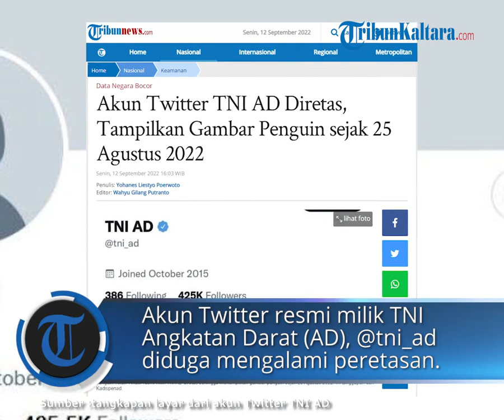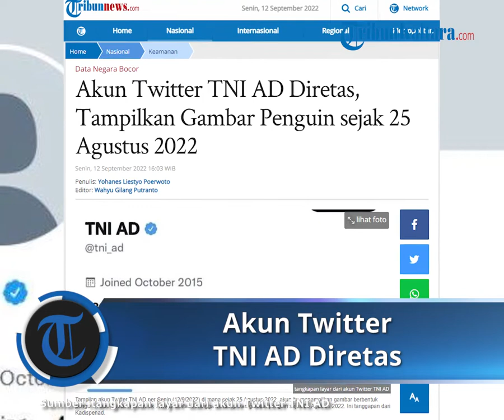Akun Twitter TNI AD Diretas, Tampilkan Gambar Penguin sejak 25 Agustus 2022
TRIBUNNEWS.COM - Akun Twitter resmi milik TNI Angkatan Darat (AD), @tni_ad diduga mengalami peretasan.

Akun Twitter TNI AD menampilkan gambar dan membagikan ulang unggahan atau retweet akun @PudgyPenguins pada 25 Agustus 2022.

Twitter TNI AD berulang kali meretweet unggahan sejumlah akun yang sama-sama identik dengan tokoh penguin.

Bagian foto profil dan banner akun Twitter TNI AD terlihat kosong.

Berdasar pantauan Tribunnews.com, unggahan asli terakhir dari akun TNI AD terlihat pada 25 Agustus 2022.

Saat itu akun TNI AD mengunggah poster webinar nasional kegiatan Temu Korps Kavaleri yang digelar keesokan harinya.

Pada hari yang sama, akun TNI AD juga masih mengunggah foto-foto kegiatan dari TNI AD, seperti penganugerahan tanda kehormatan 'Combatan Kagitingan Badge' dari Panglima AD Filipina, Letjen Romeo S Brawner kepada KSAD Jenderal Dudung Abdurachman.

Artinya, terhitung lebih dari dua minggu akun Twitter TNI AD mengalami peretasan dan belum kembali.

Tanggapan TNI AD

Kepala Dinas Penerangan TNI AD (Kadispenad), Brigjen Hamim Tohari mengungkapkan pihaknya sedang meningkatan keamanan akun Twitter TNI AD.

"Kami sedang meningkatkan kemananan akun Twitter official kami dengan melakukan perubahan data sesuai permintaan pihak Twitter," ujarnya pada Senin (12/9/2022) dikutip dari Kompas.com.

Hamim mengatakan saat ini, pihak Twitter sedang dalam proses verifikasi data-data yang diperlukan.

Pada proses ini, Hamim berharap agar segera selesai.

"Mudah-mudahan proses ini segera selesaikan sehingga akun Twitter official TNI AD akan kembali operasional secara normal," katanya.

baca selengkapnya :

Artikel ini telah tayang di Tribunnews.com dengan judul Akun Twitter TNI AD Diretas, Tampilkan Gambar Penguin sejak 25 Agustus 2022,